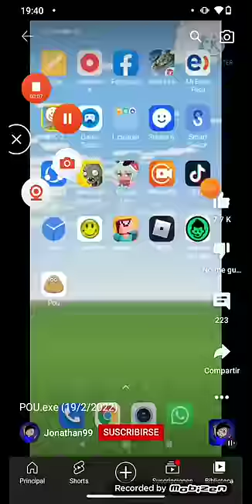pou.exe (14/4/2022/(vídeo de shorts más popular)